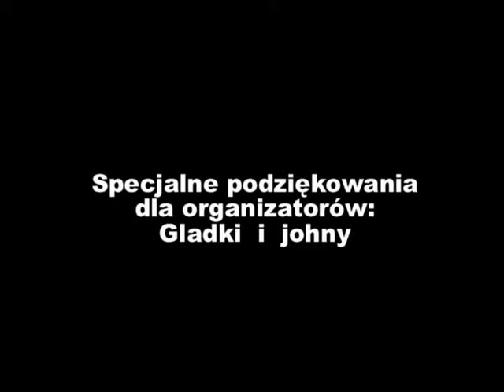BBTP Łódz Arturówek 04-06.2008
I ogólnopolski zlot bbtp